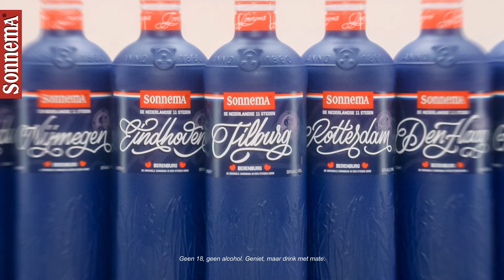SONNEMA - It Giet Oan Tilburg!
Net zoals de Tilburgers (tijdens carnaval de Kruikenzeikers: Google die bijnaam maar even, doen hoor), is Sonnema Berenburg doordrenkt met een gastvrije geest. Sonnema is niet zomaar een drankje; het is een ervaring, die perfect past bij de hartelijke aard van Tilburg.

Dat is de reden dat Tilburg onderdeel is van Sonnema’s 11 Steden tour. Ontdek de Sonnema 013-editie, nu verkrijgbaar bij je lokale slijter (gebruik de store locator op onze website) en ideaal voor een klein feestje. Of voor een groot festival. Of voor carnaval, maar dat duurt nog even.